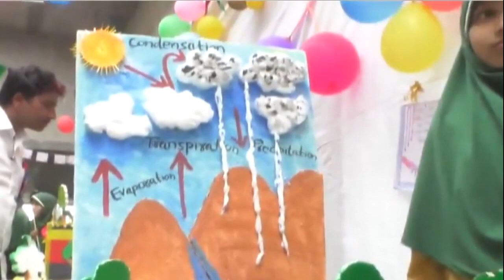Modiji Hamara 3 Jeet Gaya, CM Ne PM Ko Phone Karke Di Khush Khabari....! B News Nation 11-06-2022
Modiji Hamara 3 Jeet Gaya, CM Ne PM Ko Phone Karke Di Khush Khabari | B News Nation |